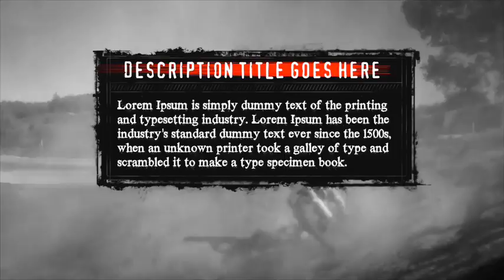Grunge Action Lower Thirds - Apple Motion - Videohive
15 total elements for Final Cut X
3 different animation styles
easy to edit in Motion or Final Cut Pro X
variable length
In/Out animations
compatible with Final Cut X 10.2.2 or newer
compatible with Motion 5.2 or newer
compatible with Final Cut X 10.3 and newer
compatible with Motion 5.3 and newer